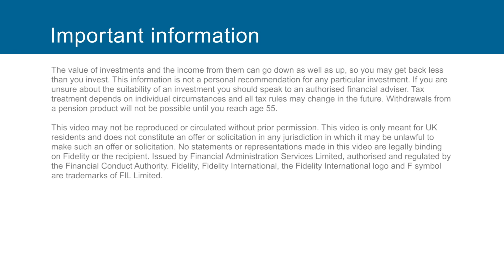Ed Monk and Tom Stevenson - Election Breakdown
With the election less than a fortnight away, Ed Monk and Tom Stevenson take a detailed look at what the different manifestos mean for investors - covering Brexit, spending, tax and everything in between.